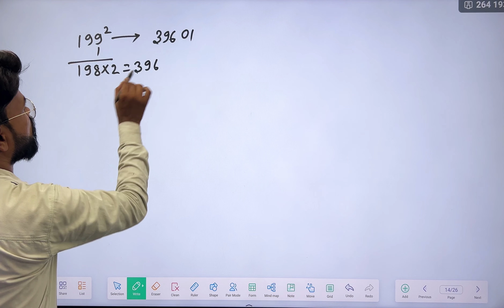Square And Square Root | Math Foundation Class | SSC CGL/ CHSL/MTS/Railway/D.El.Ed | math class 2025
Square And Square Root | Math Foundation Class | SSC CGL/ CHSL/MTS/Railway/D.El.Ed | lcm & hcf math class 2025